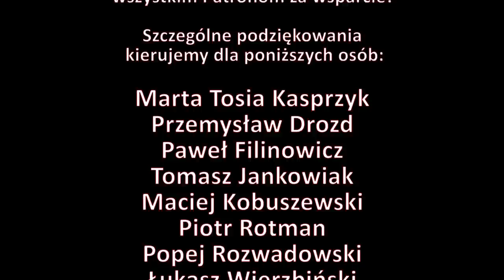Gitarowe historie Mistrza gitary jazzowej - MAREK NAPIÓRKOWSKI w GUITAR STORIES - odcinek 1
Marek Napiórkowski - gitarzysta i kompozytor.
Od początku swojej kariery pojawia się na szczytach polskich rankingów, a nieprzerwanie od 2012 roku, głosami czytelników Jazz Forum, wybierany jest Jazzowym Gitarzystą Roku. Doceniany przez branżę i krytykę - trzynastokrotnie nominowany, a w 2019 uhonorowany statuetką Nagrody Muzycznej FRYDERYK za płytę „Szukaj w snach”. Laureat nagrody Mateusze Trójki 2018 za album „WAW-NYC”, przyznawanej przez Program III Polskiego Radia. Wyróżniony za muzykę do filmu „Miłość i puste słowa” w reżyserii Małgorzaty Imielskiej podczas 48. Lubuskiego Lata Filmowego – Łagów 2019. Realizuje się także jako kompozytor muzyki teatralnej. W latach 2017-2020 prowadził autorską audycję „Dźwięki nieoczywiste” na antenie radia Chilli Zet. Obecnie jest gospodarzem audycji "Napiór w eterze" na antenie Radia Nowy Świat.
Nagrał ponad 150 płyt z różnymi wykonawcami. Na jego solowych płytach zagrali m. in.